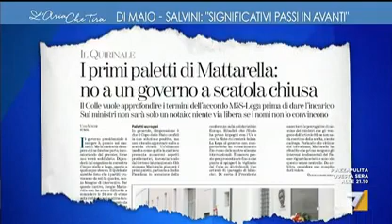10 Mag 2018 - Intervento del prof Paolo Becchi su Mattarella.. Unico !!